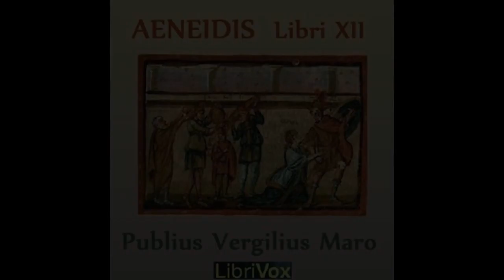Aeneidis Libri XII 01~12 by Publius Vergilius Maro